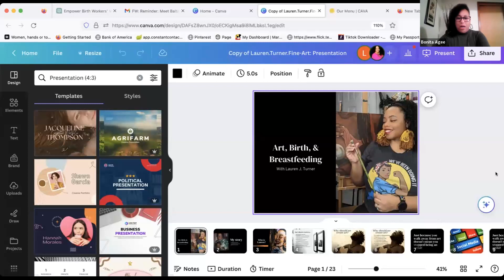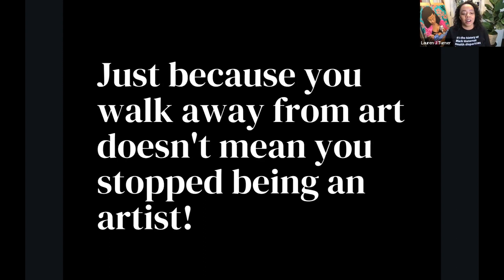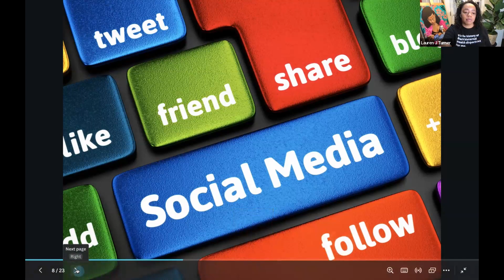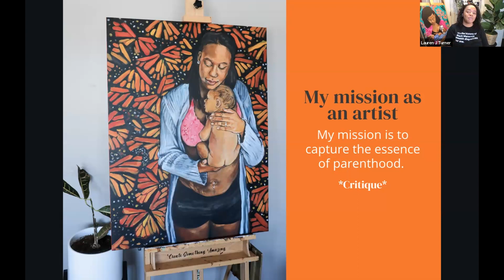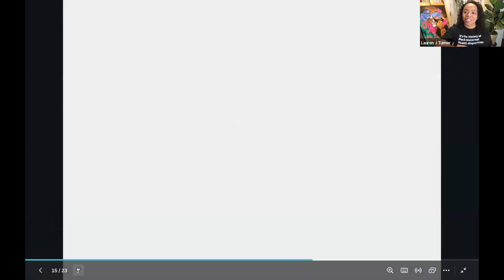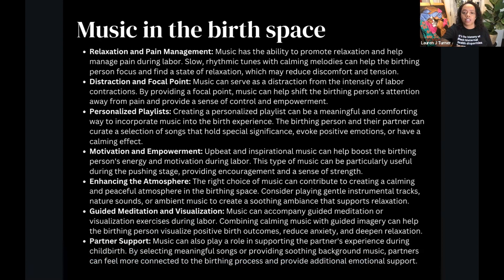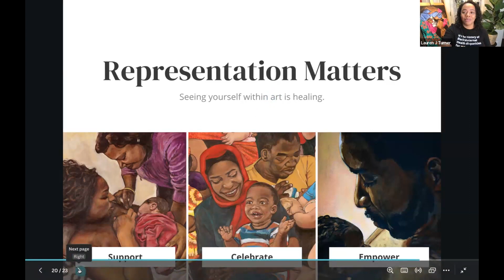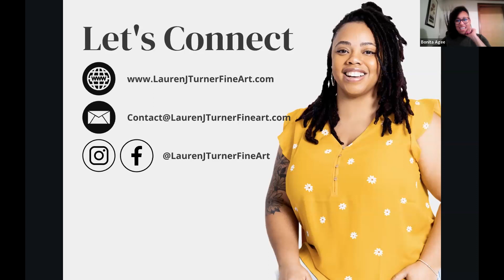Black Breastfeeding Week 2023: Meet Baltimore's Birth Artist, Lauren J. Turner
Representation matters in fostering positive health outcomes and the promotion of Black breastfeeding. Racial imagery in Black breastfeeding should exist consistently in all places where there is a touchpoint of Black Maternal, Infant and Paternal Health though we know it isn’t reflected in nearly as many spaces like marketing and social media platforms, educational resources, or health and healthcare systems, as white breastfeeding counterparts. To refrain from adding racially reflective displays perpetuates the mistaken belief that Black women do not breastfeed. We are delighted to be joined by Lauren J Turner, Black Doula and Birth Artist to indulge in a rich conversation as she talks about her personal birthing and lactation journey. She will share how her experience inspired her artistry to paint beautiful portraits of Black and women of color breastfeeding. We will hear about the intersectionality of art and reproductive health and how she advocates for birth and lactation support through her art.